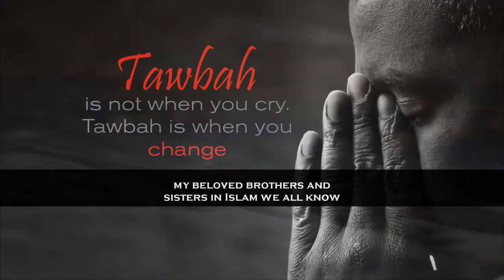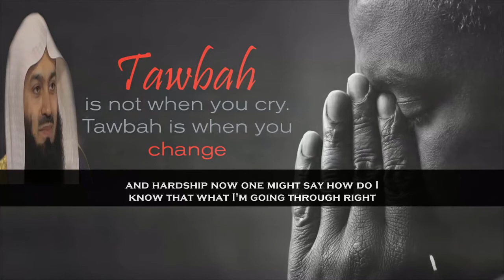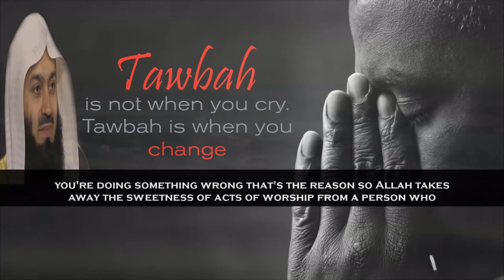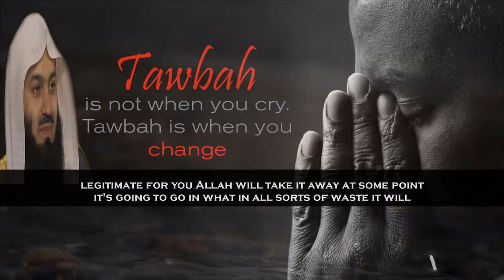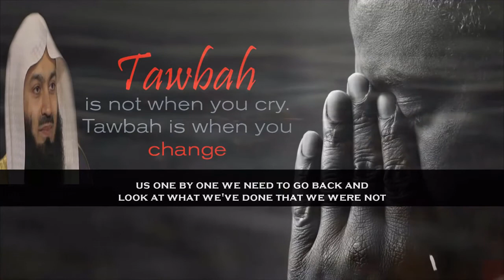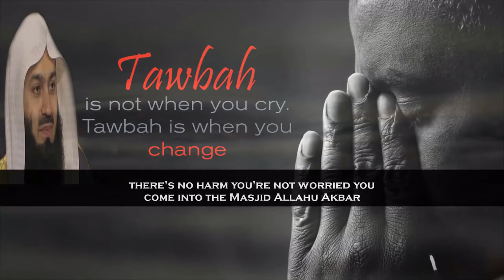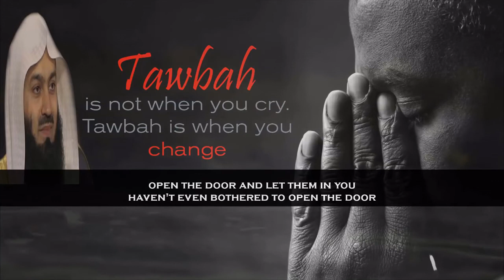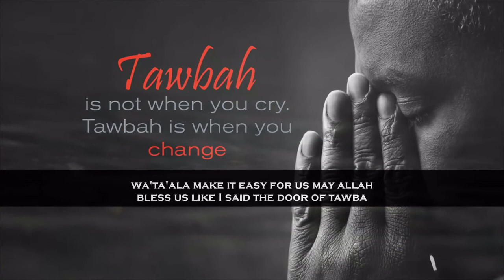why life is filled with anxiety and stress by MuftiMenk